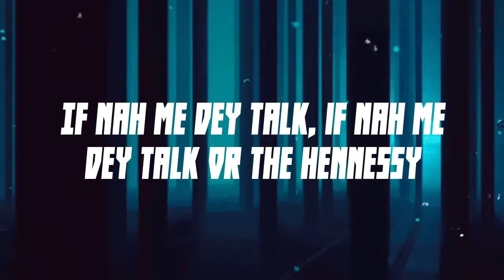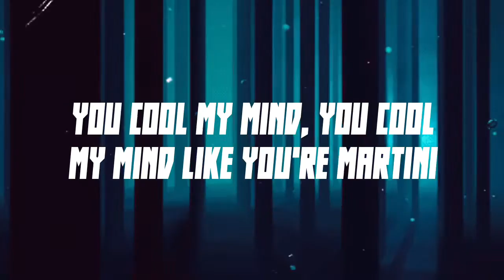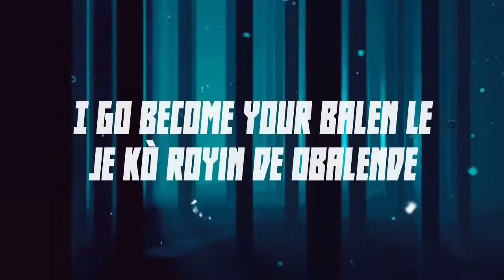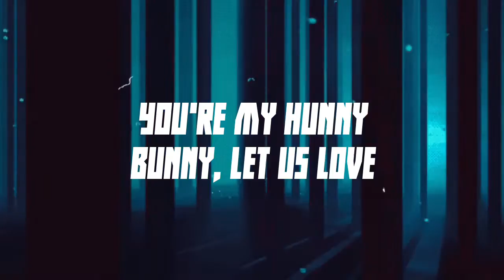Yemy Pearl (Shuga) Lyrics